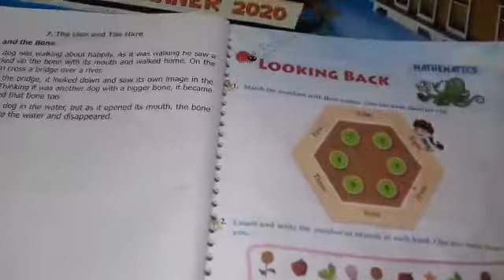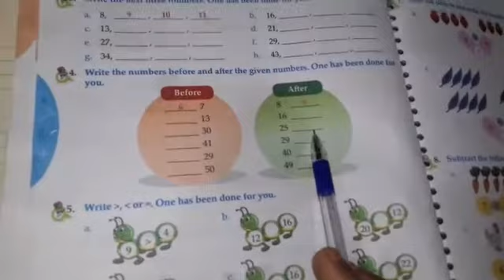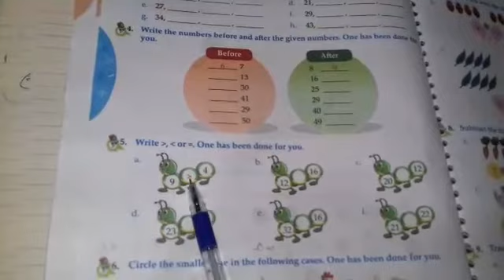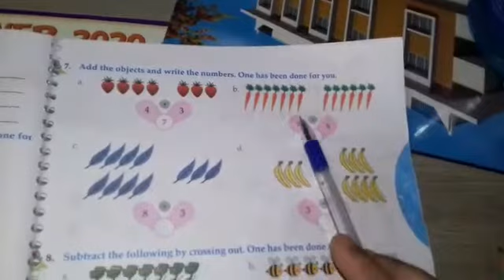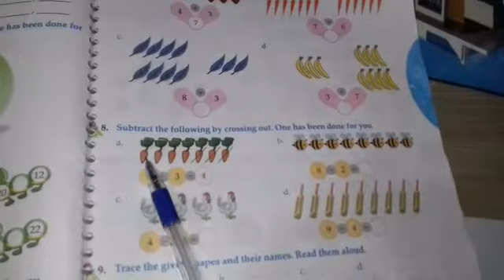Class 1 Maths Chapter(Looking Back)|| Golden Sun Beams